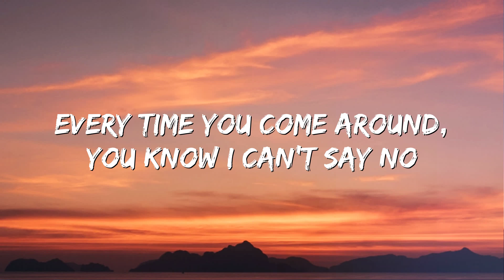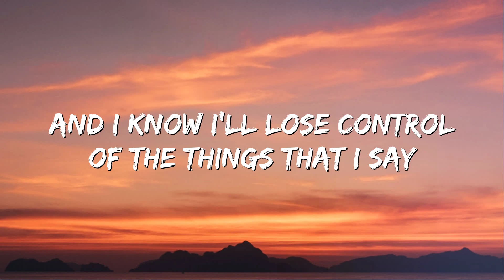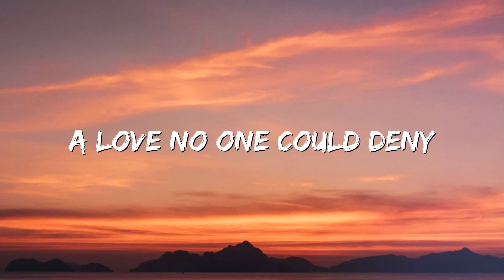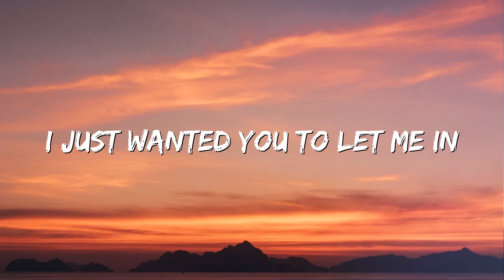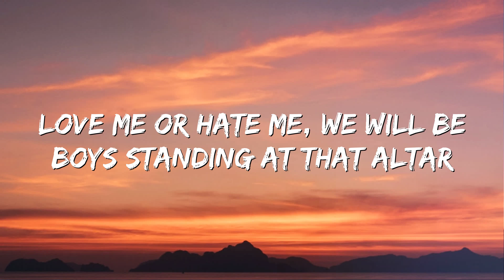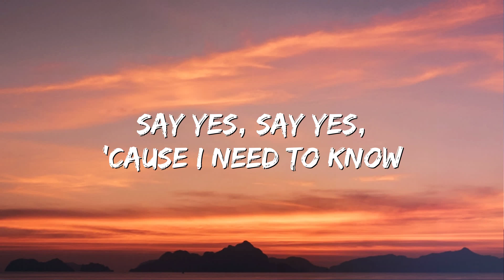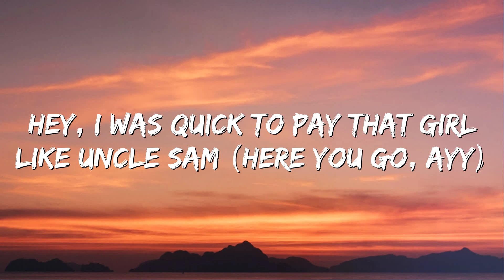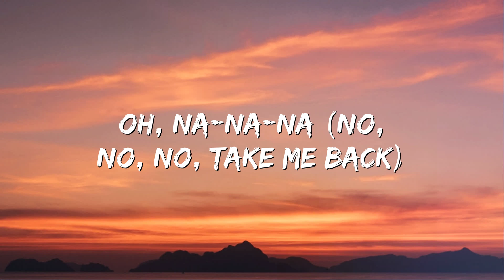Bad Habits - Ed Sheeran (Lyrics|Mix)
🎤 Lyrics: Bad Habits - Ed Sheeran

Ooh-ooh, ooh-ooh-ooh
Nothin' happens after two, it's true
It's true, my bad habits lead to you
Ooh-ooh, ooh-ooh-ooh
My bad habits lead to you
Ooh-ooh, ooh-ooh-ooh